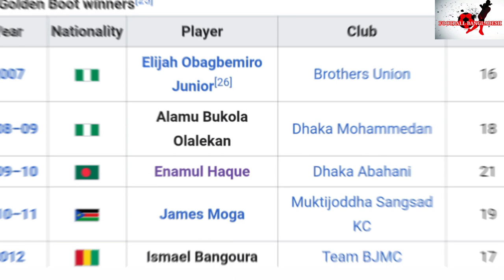তৃণমূলে ফুটবলার গড়ছেন লীগে রেকর্ড গোলদাতা এনামুল হক । Enamul developing grassroots footballers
বাংলাদেশ প্রিমিয়ার লীগে গোল করার ক্ষেত্রে বরাবরই বিদেশি স্ট্রাইকাররাই আধিপত্য করে চলেছেন। পেশাদার লীগের ১৩ আসরের মধ্যে শুধু একবারই সর্বোচ্চ গোলদাতা হয়েছেন বাংলাদেশি খেলোয়াড়। সেই অনন্য রেকর্ডধারী স্ট্রাইকারের নাম এনামুল হক। প্রিমিয়ার লীগে স্থানীয় ফুটবলারদের মধ্যে এখন পর্যন্ত তিনিই সর্বোচ্চ গোলের মালিক। ২০০৯-১০ মৌসুমে আবাহনীর হয়ে ২১ গোল করেছিলেন নওগাঁর এই যুবক। গত এক যুগেও  তার সেই রেকর্ড ভাঙতে পারেননি দেশের কোনো ফুটবলার।
এনামুল হক ১৯৮৫ সালে নওগাঁয় জন্মগ্রহণ করেন। ২০০৭ সালে মোহামেডানের হয়ে পেশাদার ফুটবলে খেলা শুরু করেন। এরপর একে একে ফরাশগঞ্জ, ঢাকা আবাহনী, মুক্তিযোদ্ধা সংসদ, শেখ জামাল ধানমণ্ডি ও ব্রাদার্স ইউনিয়নের হয়ে সর্বোচ্চ পর্যায়ে খেলার পর ২০১৯ সালে অবসর গ্রহণ করেন।
২০০৯ সালে বাংলাদেশ জাতীয় দলের হয়ে এনামুলের আন্তর্জাতিক ক্যারিয়ার শুরু হয়। সব মিলিয়ে ১৬টি আন্তর্জাতিক ম্যাচ খেলে ৭টি গোল করেছেন। এছাড়া অনুর্ধ্ব-২৩ দলের হয়ে ৩ ম্যাচে তার গোলসংখ্যা ৪।
খেলোয়াড় হিসেবে অবসরের পর তৃণমূলে ফুটবলার গড়ে তোলার কাজে নিয়োজিত আছেন এনামুল হক। নওগাঁ জেলা শহর থেকে ২০ কিলোমিটার দূরে মহাদেবপুর উপজেলার শেখ রাসেল মিনি স্টেডিয়ামে তার অধীনে প্রশিক্ষণ নেয় প্রায় শ’খানেক কিশোর-যুবক। সংগঠক হিসেবে বাংলাদেশ ফুটবল উন্নয়ন সমিতির রাজশাহী বিভাগীয় সাধারণ সম্পাদকের দায়িত্ব পালন করছেন।
এই ভিডিওতে থাকছে জাতীয় দলের সাবেক স্ট্রাইকার এনামুল হকের সাক্ষাৎকার।
Foreign strikers have always dominated in scoring goals in the Bangladesh Premier League. The Bangladeshi player has been the top scorer only once in 13 editions of the professional league. The name of the striker with that unique record is Enamul Haque. He is the highest-scoring local footballer in the Premier League so far. The Naogaon youth scored 21 goals for Abahani in the 2009-10 season. No footballer of the country has been able to break that record even in the last one era.
Enamul Haque was born in 1985 in Naogaon. He started playing professional football for Mohammedan in 2007. He retired in 2019 after playing at the highest level for Farashganj, Dhaka Abahani, Muktijoddha Sangsad, Sheikh Jamal Dhanmondi and Brothers Union.
Enamul started his international career in 2009 for the Bangladesh national team. In all, he has scored 7 goals in 16 international matches. Besides, he has scored 3 goals in 8 matches for the under-23 team.
After retiring as a player, Enamul Haque is working to develop grassroots footballers. About a hundred teenagers took training under him at Sheikh Russell Mini Stadium in Mahadevpur Upazila, 20 km away from Naogaon district town. As the organizer, he is acting as the general secretary of Rajshahi division of Bangladesh Football Development Association.
This video contains the interview of former national team striker Enamul Haque.